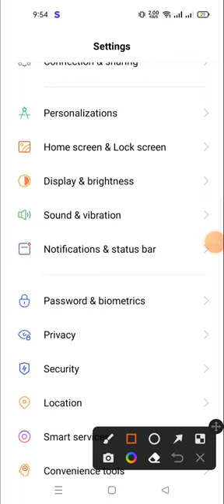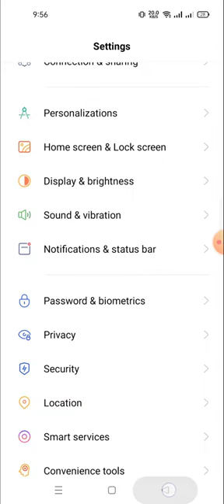how to change the refresh rate 90 hz 120 hz | how to change refresh rate any android phone